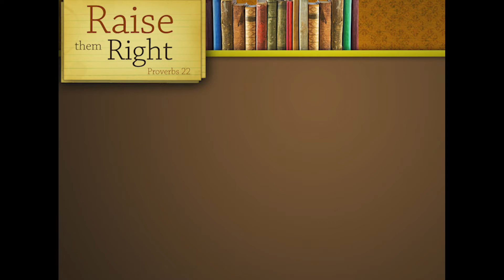"Leading Children to Adulthood" pt2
Join Pastor Wayne Cockrell each Wednesday at 6a.m. on WNUV-TV54, The CW for Food for the Soul Ministries!